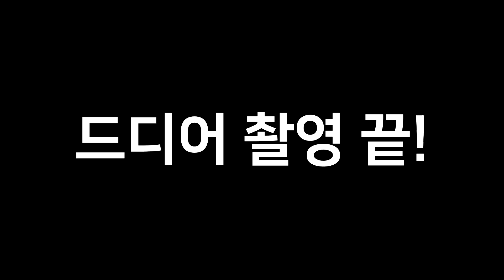[HAKENTERTV]영웅 댄스 커버 촬영 브이로그 (마지막에 2배속도 있어욧)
안녕하세요 학엔터입니다. 계획에 없던 브이로그 입니다. 촬영날 그냥 즉흥적으로 브이로그 찍었어요 (날씨도 의상도 넘나 이뻐서 ㅎㅎ)
마지막에 2배속도 있습니다. 재미있게 봐주세요~